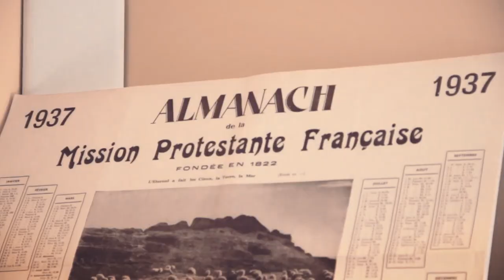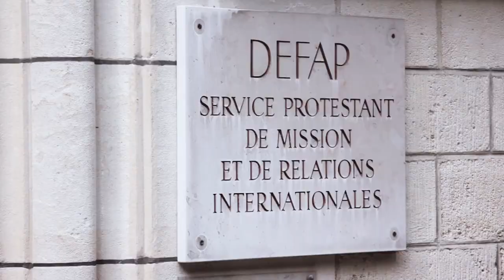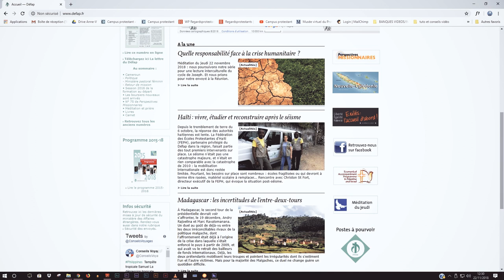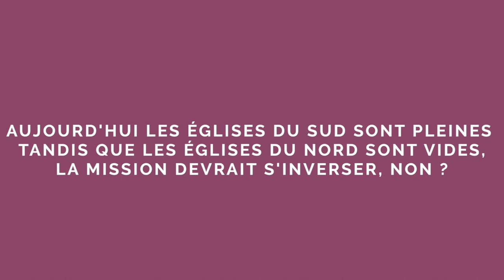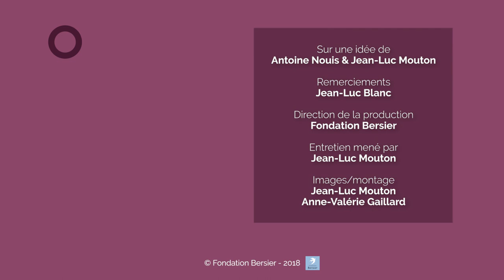La mission, une réalité d'hier ou d'aujourd'hui ?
Les missionnaires blancs ne sont plus, reste un échange et un partage de tous envers tous. Entretien avec Jean-Luc Blanc, secrétaire général du Défap.
Allez directement aux chapitres :
00:42 Les missions protestantes étaient florissantes au XIXe siècle, qu'en reste-t-il aujourd'hui ?
03:36 Aujourd'hui les Églises du Sud sont pleines tandis que les Églises du Nord sont vides, la mission devrait s'inverser, non ?